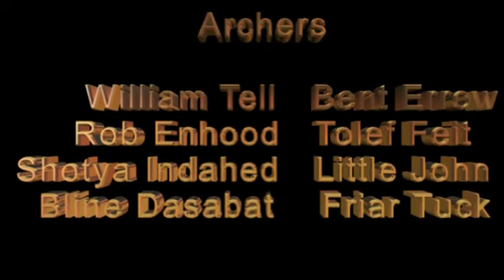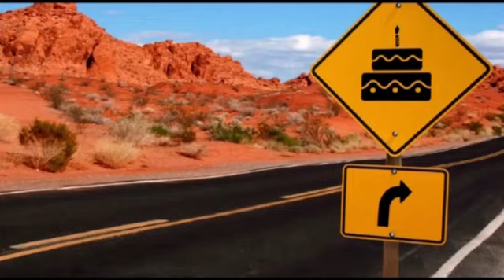Happy birthday to Karen!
I make these birthday videos for free because I enjoy it but what I really like is to make someone feel special on their birthday. Below is a list of links to some of the other birthday videos I have done. I can use your name or the name of your company (or pretend company) for directed by, producer, etc. and then add whatever name who you would like to wish a happy birthday to. I usually can make changes and upload videos fairly quickly, depending on demand.
This is only a partial list of videos that I have done. I'm also open to ideas for videos. Thanks!